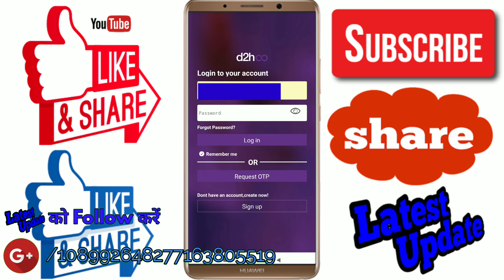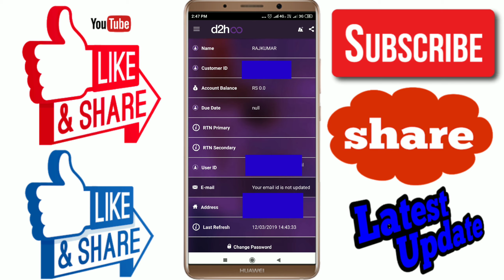How to check account details videocon d2h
MY GEARS :-
CAMERA TRIPOD

               || Happy viewing ||